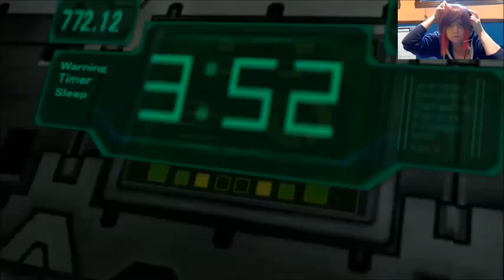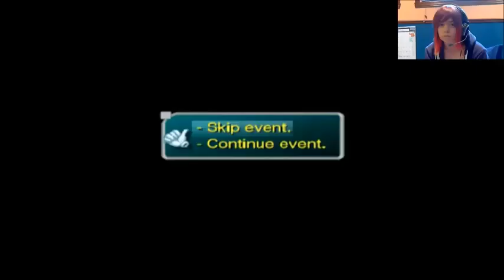Let's Play Star Ocean: Till the End of Time - Part 2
Wait for it. Ships on fire yo!